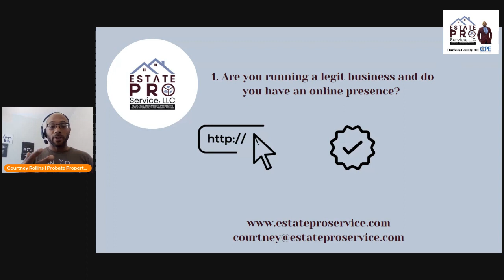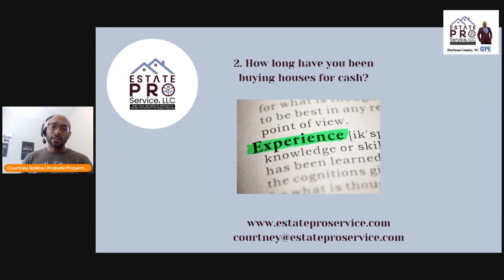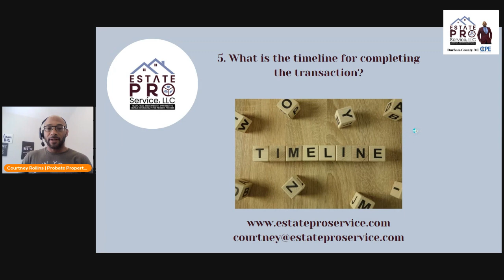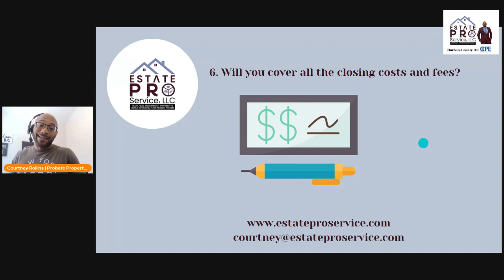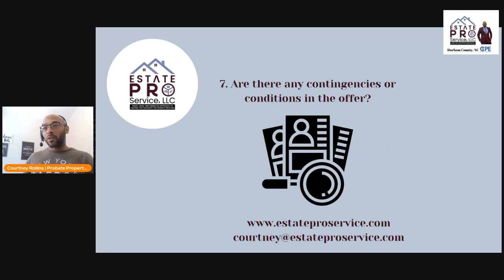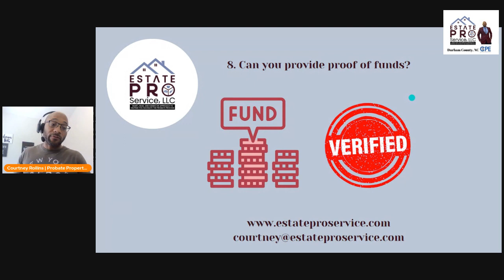Ep 188 | 8 Questions to Qualify Home Cash Buyers | Estate Pro Service, LLC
Learn the 8 essential questions to ask home cash buyers for a successful real estate transaction in this episode by Estate Pro Service, LLC. Watch now to protect your interests!